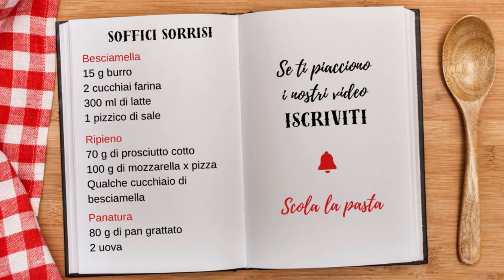Soffici Sorrisi: la ricetta segreta per irresistibili sofficini fatti in casa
Benvenuti o bentornati nel nostro canale di cucina! In questo nuovo video, Francesca vi mostrerà come preparare dei deliziosi sofficini fatti in casa ripieni di prosciutto cotto e formaggio, che abbiamo chiamato "Soffici Sorrisi" per la loro forma a mezzaluna e il loro ripieno cremoso che fa sorridere. Questi sofficini sono facili da preparare e sono perfetti per un aperitivo, uno spuntino veloce o una cena in famiglia che renderà - vi assicuro - felicissimi per primi i vostri figli. Vi mostreremo tutti i passaggi per preparare l'impasto perfetto, farcire i sofficini con il ripieno gustoso di prosciutto e formaggio, e cuocerli fino a quando diventano dorati e fragranti. Inoltre, Francesca vi darà alcuni consigli per personalizzare la ricetta e adattarla ai vostri gusti. Che siate principianti o chef esperti, questa ricetta è sicuramente da provare!
Seguiteci nella nostra cucina per imparare come preparare questi deliziosi sofficini al prosciutto cotto e formaggio fatti in casa, che conquisteranno tutti i vostri ospiti con il loro sapore e la loro forma simpatica.

Ingredienti:

Impasto
200 gr farina
400 gr latte
30 gr burro
1 pizzico di sale

Besciamella
15 g burro
2 cucchiai farina
300 ml di latte
1 pizzico di sale

Ripieno
70 g di cotto
100 g di mozzarella x pizza
Qualche cucchiaio di besciamella

Panatura
80 g di pan grattato
2 uova

Per friggere
1 lt di olio di semi di arachidi